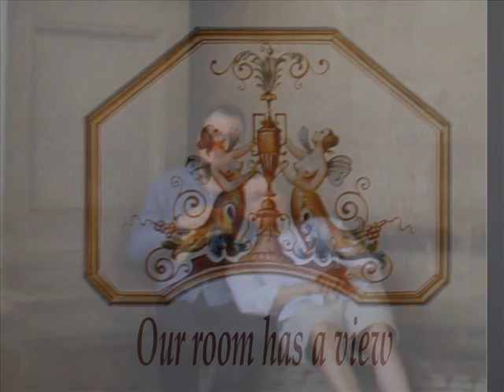Our Trip to Florence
If you know the film 'A Room with a View' you may find this funny.